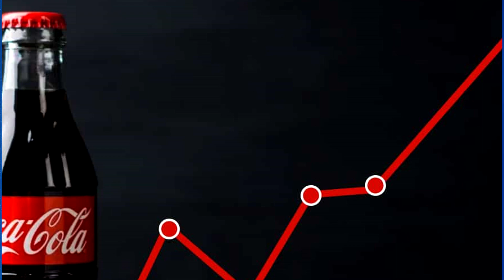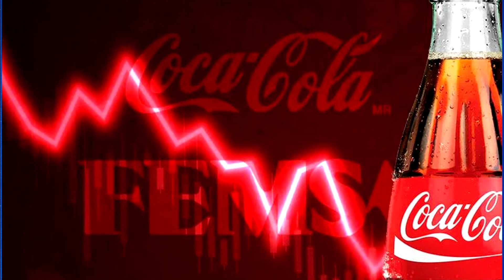Coca-Cola revises projections up after strong growth due to price hikes